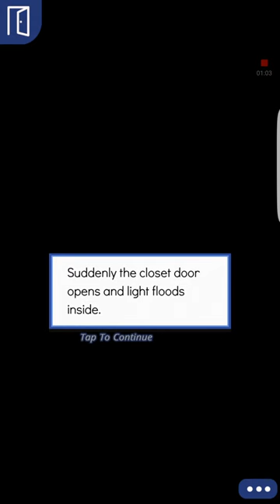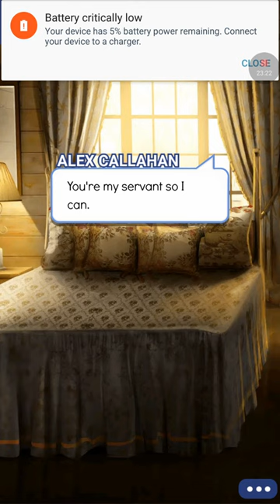Until death do us part episode 7